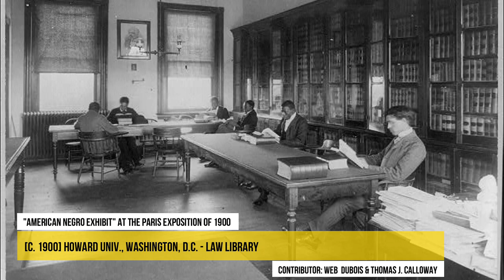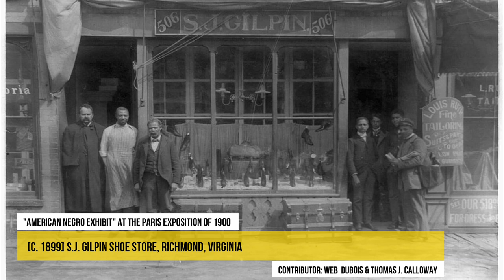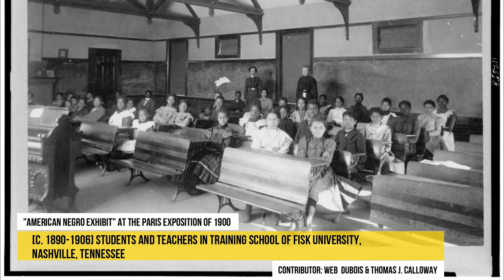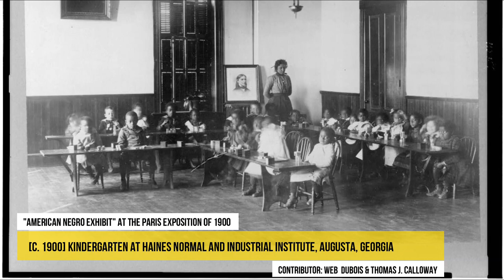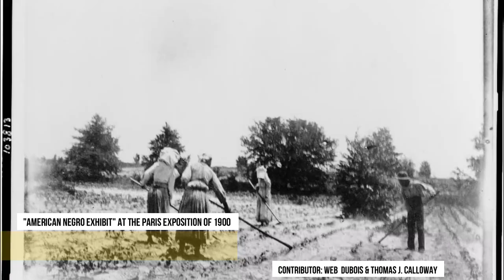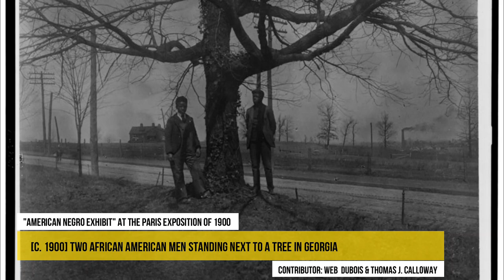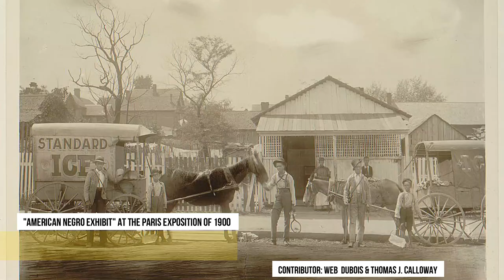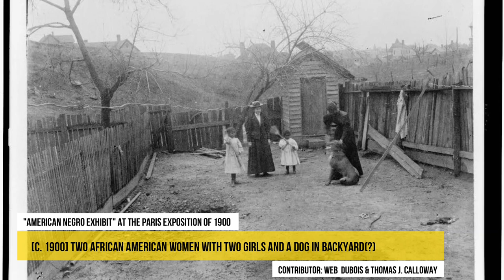100 Must See Pictures - Early 1900 Black America - Vintage Photos w/Captions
Black America in Pictures - Gallery 1 - Early 1900
American Negro Exhibit at the Paris Exposition of 1900